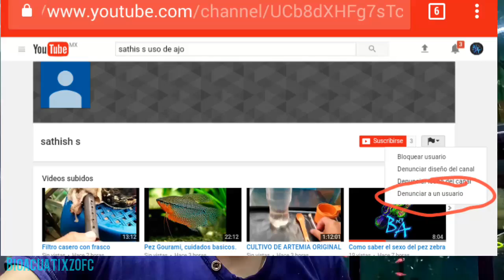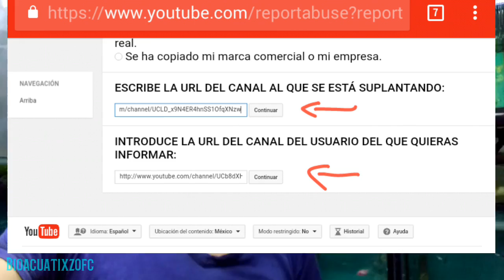AYUDA URGENTE, desove de guramis.